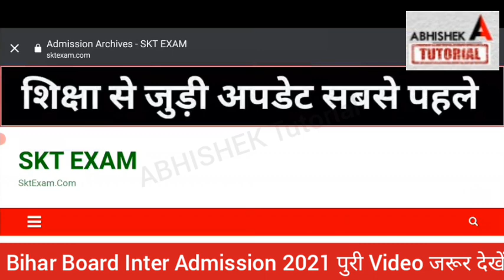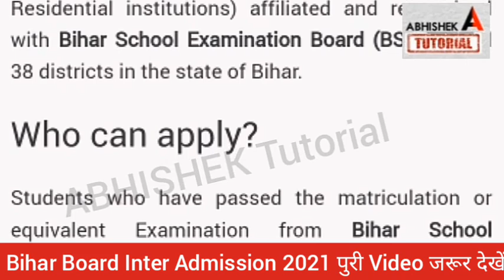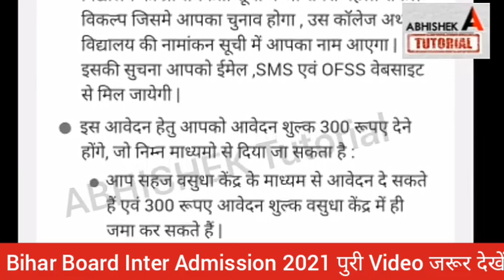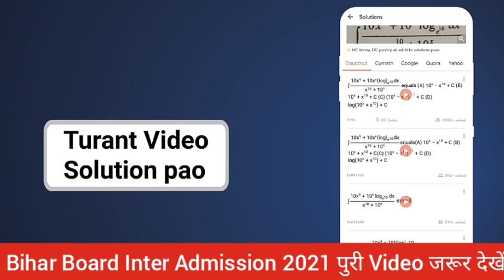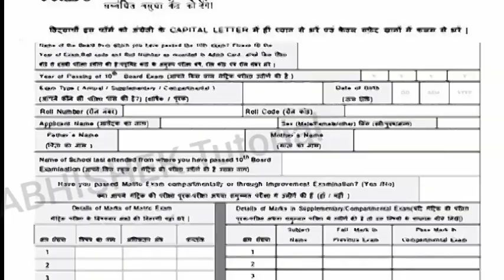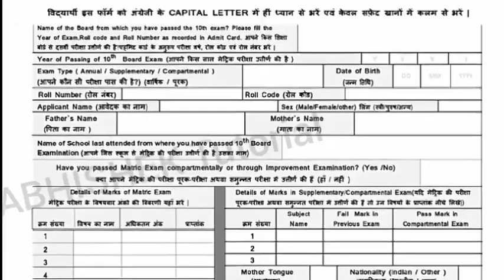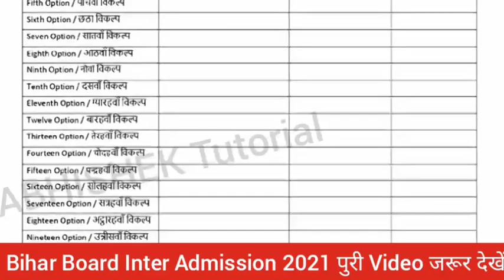कल से Inter Admission शुरू? Bihar Board Inter Admission Kab Hoga- Ofss 11th Admission 2021- Bseb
Inter Admission शुरू इस दिन Bihar Board Inter Admission Kab Hoga- Ofss 11th Admission 2021
Bsebbihar board inter admission 2021, inter me admission kab hoga 2021, inter admission kab shuru hoga, isc admission kab hoga 2021, inter admission 2021,
inter ofss admission 2021,
inter admission 2021 kab shuru hoga, bihar board 11th admission 2021,
bihar board inter admission 2021, inter admission 2021, inter admission 2021 kab shuru hoga, bihar board 11th admission 2021, inter ofss admission 2021,
inter me admission kab se hoga, bseb inter admission 2021, bihar board inter admission online 2021, inter admission news today 2021, bihar board news today 2021, abhishek tutorial, bihar board admission 2021, इंटर एडमिशन 2021

More Features :
1) Saari important books milengi solved video solutions ke saath
2) Previous year papers, Important PDFs, Question Bank
3) Crash Course, Mock Tests, Quiz
4) India's biggest student's community
& much more

3 Crore se zyada bachho ka bharosa!!"
inter exam cancelled 2021,
bihar board inter news 2021,
inter me marks badhega 2021,
inter me marks kaise badhaye 2021,
bihar board 10th scrutiny 2021,
bihar board 12th compartment exam 2021